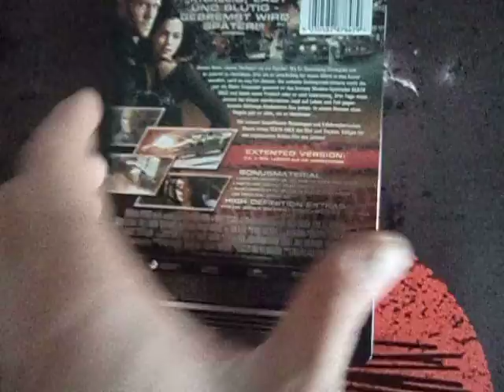DEATH RACE steelbook bluray AVEC ARTWORK INTERNE MODIFIE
STEELBOOK IMPORT ALLEMAND SANS ARTWORK INTERNE A L'ORIGINE